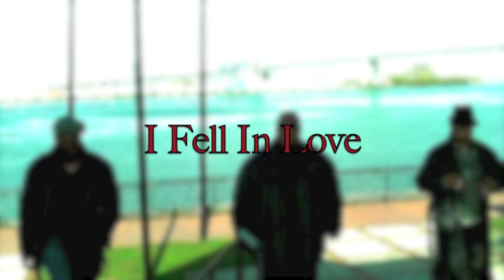xcluzive-i fell in love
X-Cluzive's new video.  I Fell In Love.